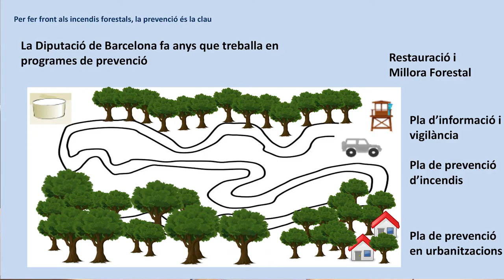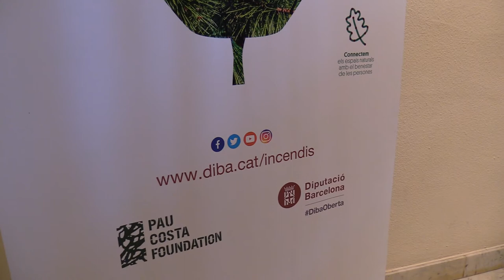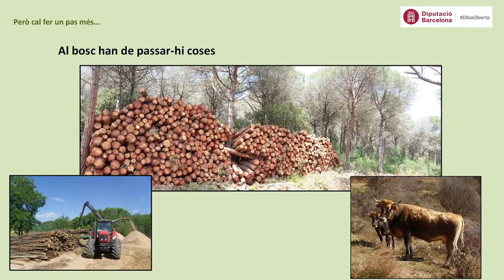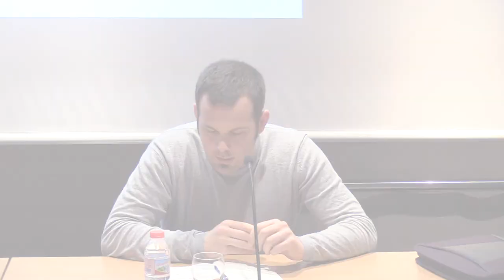Nova línia d’actuació en la prevenció d’incendis forestals de la Diputació de Barcelona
La Diputació de Barcelona, en coordinació amb la resta d’institucions catalanes, ha iniciat una nova línia d’actuació en la prevenció d’incendis forestals amb l’objectiu de sensibilitzar la ciutadania i augmentar-ne la percepció davant del risc d’incendis, posar de manifest la necessitat de dur a terme accions preventives en les zones més vulnerables pel foc i donar a conèixer les tasques necessàries per protegir-se del foc.

El vicepresident primer i responsable de la Àrea de Territori i Sostenibilitat de la Diputació de Barcelona, Dionís Guiteras, i el director general de Pau Costa Foundation, Oriol Vilalta, presenta, el 4 de maig, la nova línia d’actuació en la prevenció dels incendis forestals que impulsa la Diputació de Barcelona i que té com a objectiu principal sensibilitzar a la ciutadania per augmentar la percepció davant del risc d’incendis i la necessitat de dur a terme accions preventives en les zones més vulnerables pel foc.